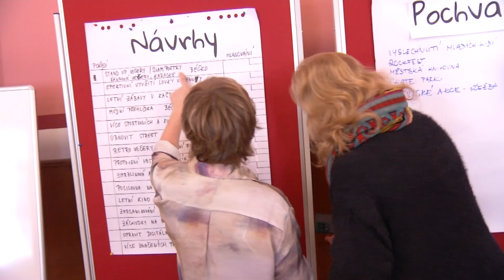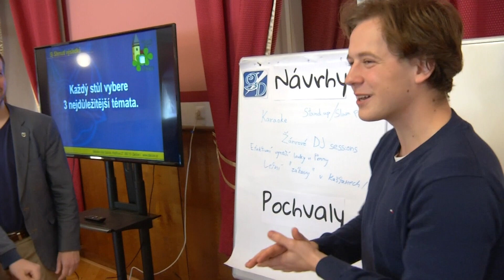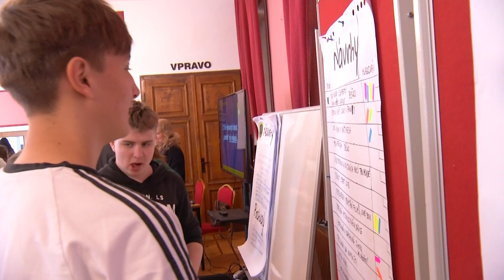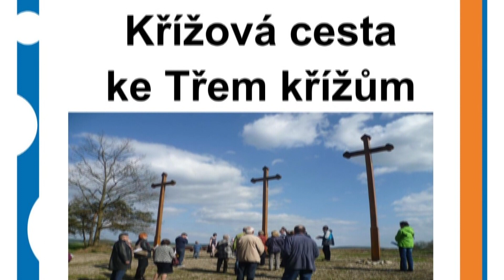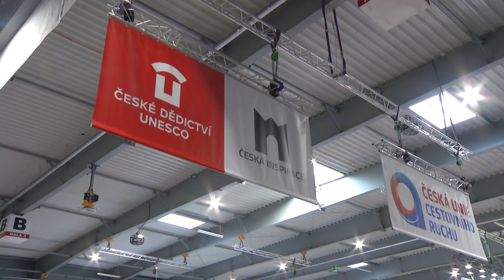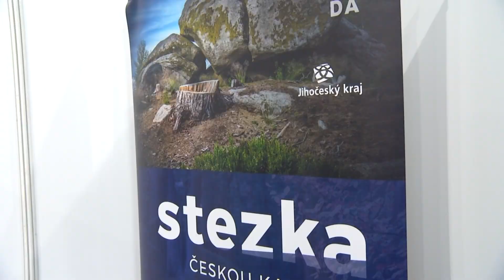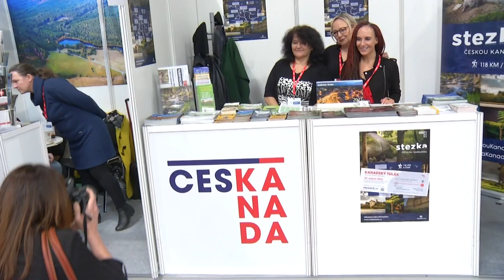DATEL - Dačické zprávy Dačické televize 24. 3. 2023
1. ZŠ Boženy Němcové se dočká nové učebny jazyků
2. V Bezručově ulici se opraví kanalizace
3. Školní parlamenty se setkali v Besedě
4. Ještě před zápisem nachystala stará škola setkání se sovou Amoskou pro předškoláky (30.3.)
5. Velikonoční jarmark se blíží (2.4.)
6. Katolický dům připravil velikonoční cestu ke třem křížům (2.4.)
7. I v dubnu chystá knihovna Bookstart (3.4.) a úterý s hostem (4.4.)
8. Dačice se prezentovaly na Holiday Worldu v Praze